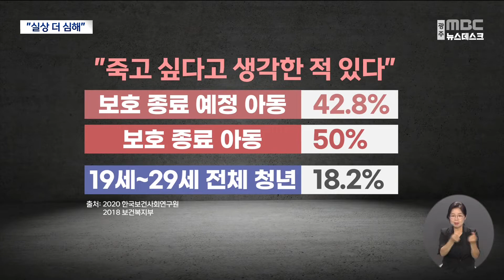알려진 비극은 일부에 불과하다 (뉴스데스크 2022.9.20 광주MBC)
(앵커)
한 달 전 아동양육시설 출신 청년 두 명이
비극적인 선택을 한 것에
지역 사회의 충격이 클 수밖에 없었던 건
두 사건이 불과 며칠 사이에 연달아 일어났기 때문이었습니다.

취재진이 아동 복지 분야 관계자들을 만나 보니
언론에 알려지지만 않았을 뿐
이런 소식은 평소에도 드물지 않게
들려오고 있었던 것으로 나타났습니다.

이다현 기자의 보도입니다.

(기자)
사회적 기업을 운영하며
자립준비청년들을 지원하는 김성민 대표.

김 대표에겐 지난달 알려진
광주 청년 2명의 비극적인 선택이
낯선 이야기가 아닙니다.

* 김성민 /브라더스 키퍼 대표
"사실 저한테는 이게 특별한 일은 아니에요. 보통 일주일에 1명이나 2명 정도.
삶을 포기하거나 삶을 포기하기를 시도하는 친구들이 연락이 오거든요."

심각성은 통계에서도 나타납니다.

한 조사에서
보호 종료가 예정인 아동 가운데 약 42%가
죽고 싶다고 생각한 적이 있다고 응답했고,

보호가 끝난 자립준비청년 중에선
절반이 같은 답을 했습니다.

전체 청년을 대상으로 이루어진 또 다른 조사에서
19세에서 29세 청년 가운데 18% 정도만
비슷한 답변을 한 것과 비교하면 훨씬 높은 수치인 것입니다.

더 큰 문제는 자립준비 청년 가운데
연락 두절 상태가 약 20%에 이른다는 겁니다.

실상은 더 심각할 수 있다는 겁니다.

주된 원인으로 경제적 어려움이 꼽힙니다.

목돈은 제한적인데,
설상가상으로 홀로서기를 시작하자마자
빚부터 졌다는 이야기도 쉽게 들려옵니다.

아동양육시설 출신이라는 점을
노린 사람들에게 이용당한 경우입니다.

* 아동양육시설 퇴소 청년 (음성변조)
"막 퇴소하면 좀 고아 애들 이용해서 사기 치는 사람들이 많아요.
그런 걸로 사기를 당해가지고. 제가 제일 힘든 건 빚이죠.
빚이 사람을 죽인다는 걸. 항상 발목을 잡죠, 빚이."

가족 갈등, 정신 질환 등도
삶을 포기하고 싶게 만드는 이유로 지목됩니다.

보호 대상인 아동들이 건강한 성인으로 성장하기 위해선
지원 대책이 생애 주기별로 마련돼야 한다는 주장이 나옵니다.

* 최평화 /광주자립지원전담기관 팀장
"최근에 조금 안 좋은 일이 발생한 청년들 연령대 이전에,
이전부터 조금 섬세한 관리가 필요하다고 생각하는데.
열악한 환경에 있는 시설들이 있다고 하면 그런 부분에서
우리 아이들이 과연 건강하게 성장할 수 있을까?"

아동양육시설 출신 청년들의 잇따른 죽음이 알려진 이후 광주시는
자립준비청년 지원 체계를 보다 강화하기로 했습니다.

새로 나온 대책이 이번에는
현장에서 실효성 있게 적용될지 주목됩니다.